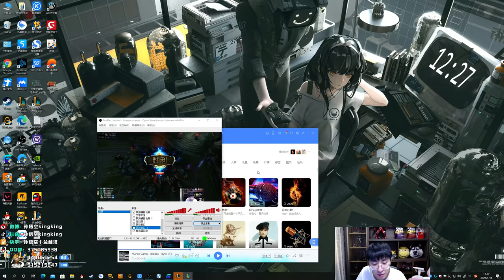【猴哥】蘭林漢悟空：佛耶戈打野 美服測試新英雄 （20210114測試一）